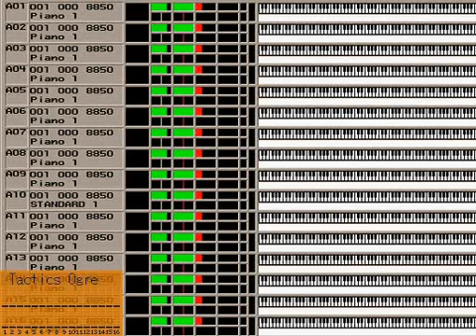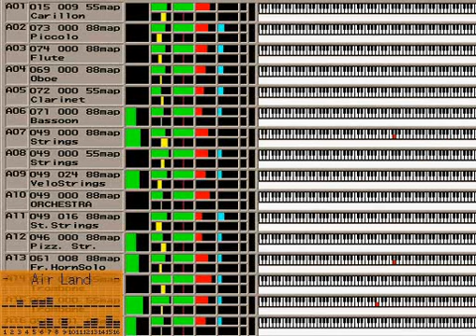[MIDI] Air Land / Tactics Ogre / Hitoshi Sakimoto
Stereo URL:
Synthesizer:SC-8850 (used 26ch)